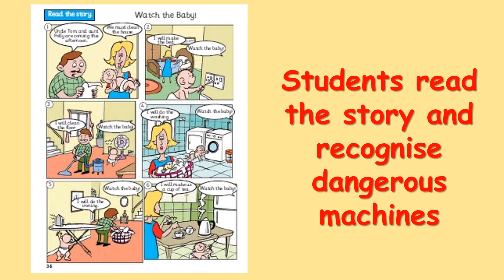Lesson 7-8 / Unit 4 / Machines / Grade 3 / Oman Curriculum